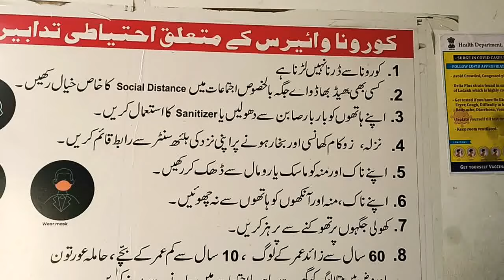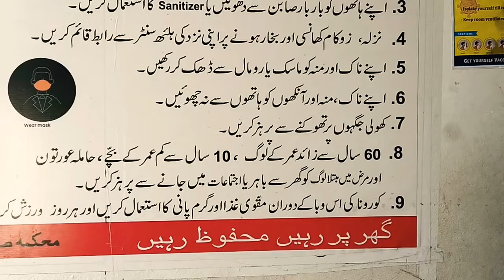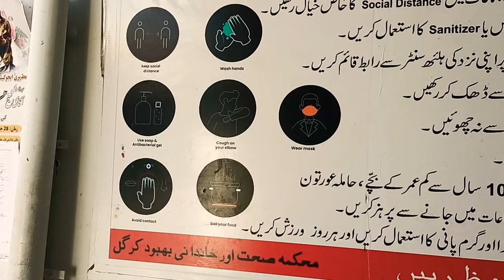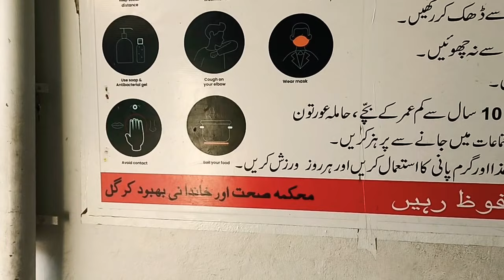Corona se Darna nahi Ladna hai